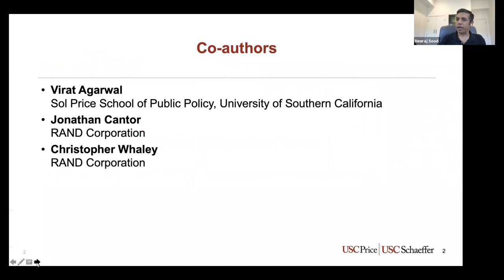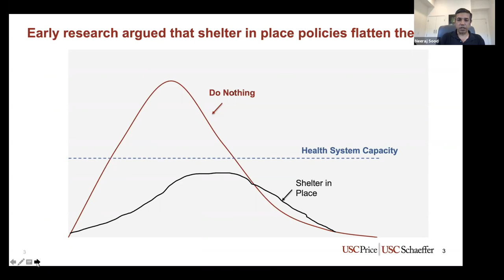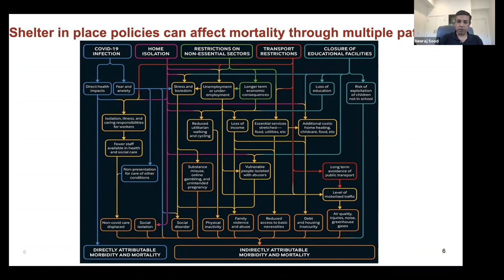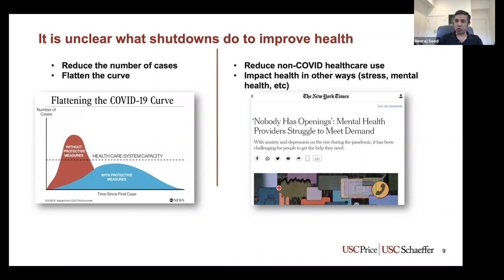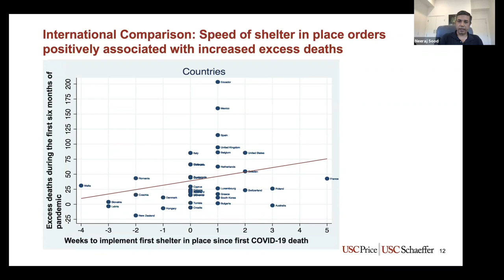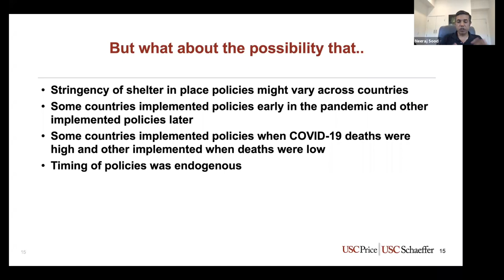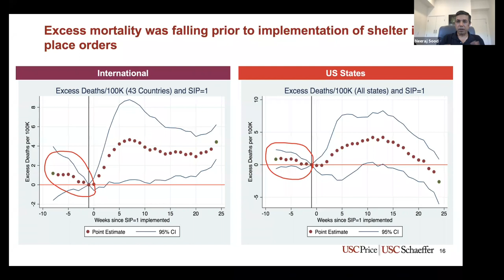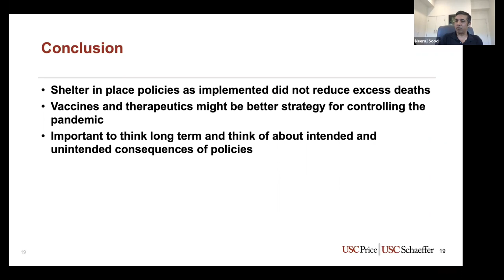2021, Neeraj Sood, "Shelter-in-Place Policies and Excess Mortality"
Shelter in Place Policies and Excess Mortality
Neeraj Sood, Vice Dean for Research and Professor, USC Price School of Public Policy, COVID Initiative Director, USC Schaeffer Center
Virat Agarwal, Sol Price School of Public Policy, University of Southern California
Jonathan Cantor, RAND Corporation
Christopher Whaley, RAND Corporation